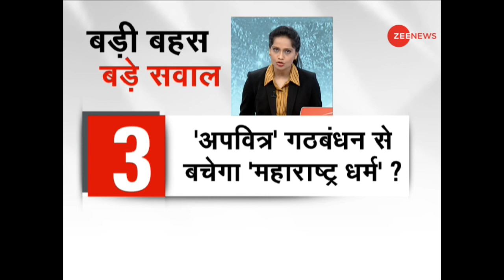Did Uddhav boycott his ideology of Hindutva just for the greed of power? Watch debate